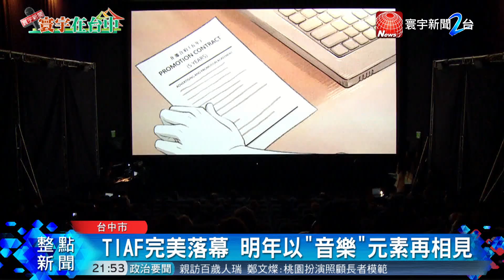台中TIAF完美落幕 明年以"音樂"元素再相見｜寰宇新聞20181016